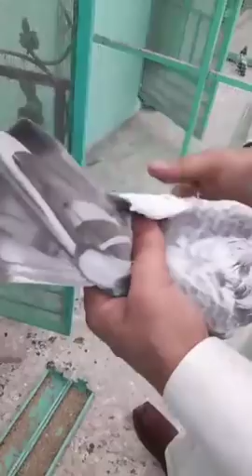Ustad Syed Kashif Hameed of Multan Loft